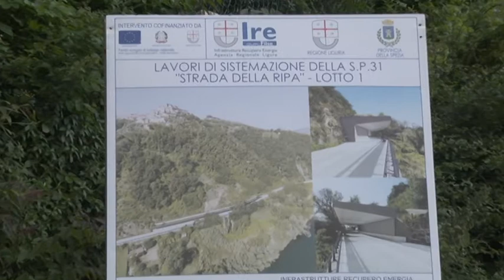Ponte di Albiano e viabilità 04-05-2021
Soddisfazione da parte del Sindaco di Aulla Roberto Vallettini e del Presidente della Provincia della Spezia Pierluigi Peracchini dopo la visita di ieri al Ponte di Albiano del Vice Ministro alle Infrastrutture Alessandro Morelli. Il ponte dovrebbe terminare l’anno prossimo.